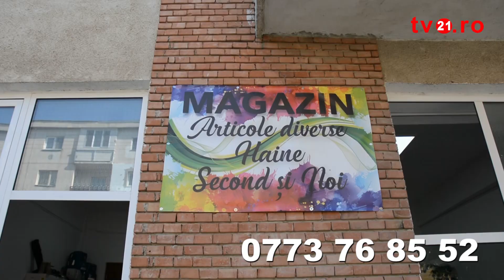Magazin Second Hand in Campia Turzii